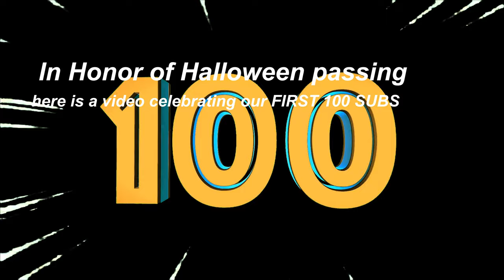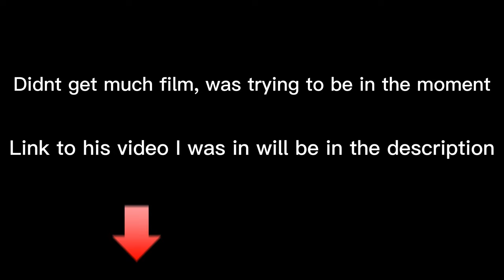MEETING AND FILMING A VIDEO WITH @P2istheName !! (INSPIRATIONAL) MUST WATCH!!